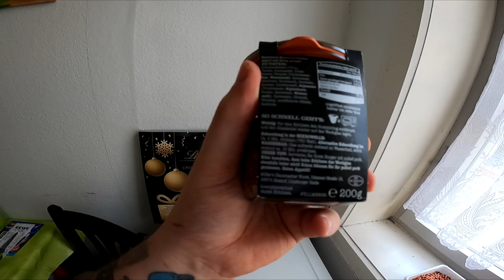Ramses Kitchen | Axel Schulz Schaschlik & Pulled Pork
Kennt ihr noch Axel Schulz ? Kennt ihr auch seine Gläser gefüllt mit extra köstlichen Speisen für zwischendurch zum warm machen xD Welche Sorten hattet ihr schon ? JEDES GLAS MIT EXTRA AXEL SOSSE :D